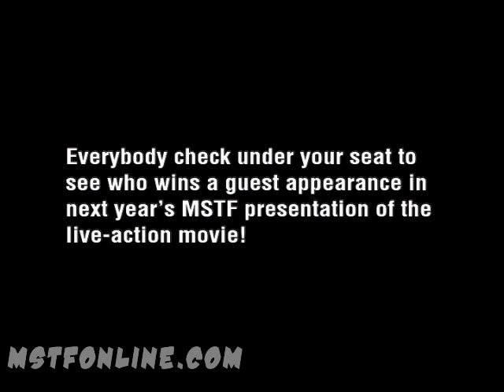MSTF 2007 Bumper #4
The fourth bumper for MSTF 2007, shown at BotCon 2007, June 29, 2007 in Providence, Rhode Island.